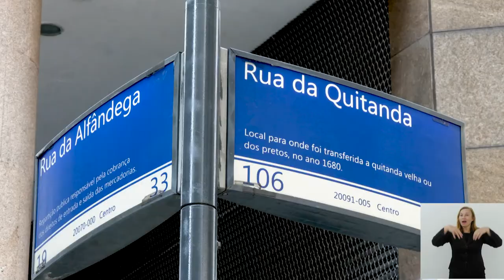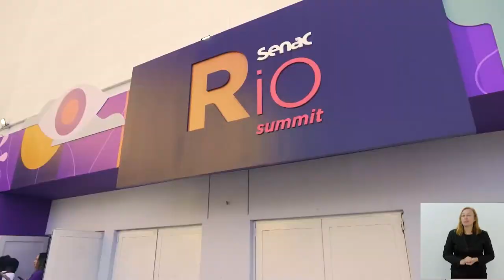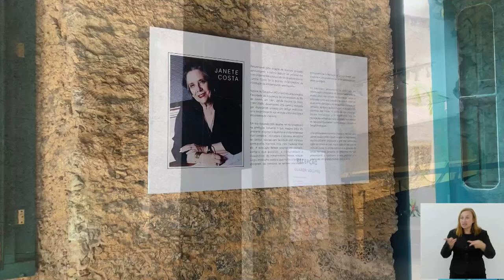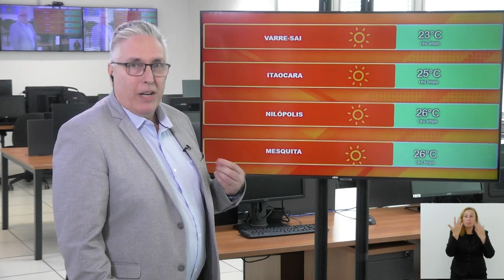Jornal Bom Dia - 25/09/24